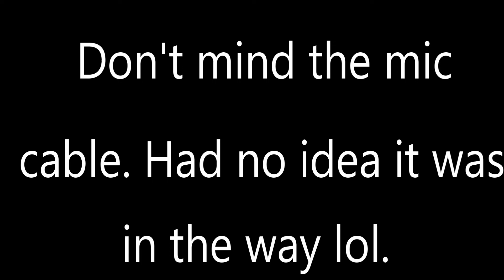Honda CBR600RR | SV650S | R1 | R6 | GSXR 750 | Harley